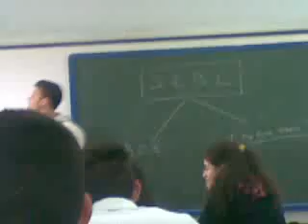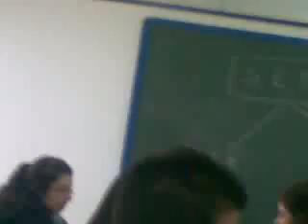Un estuche perdido en una clase de Inglés perdida.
Los locos en accióoooon!